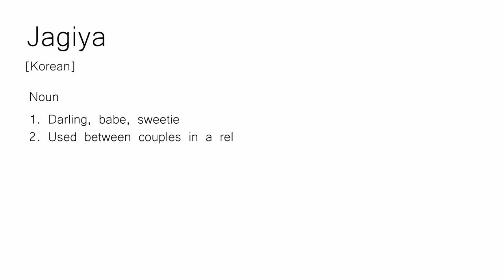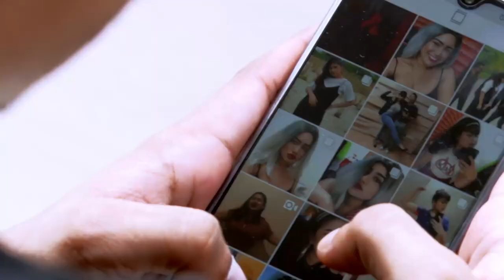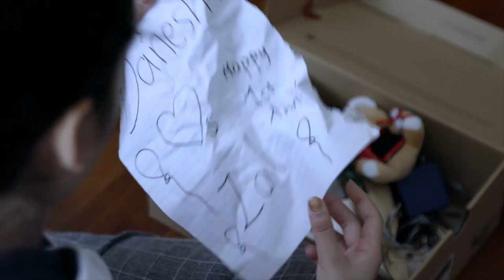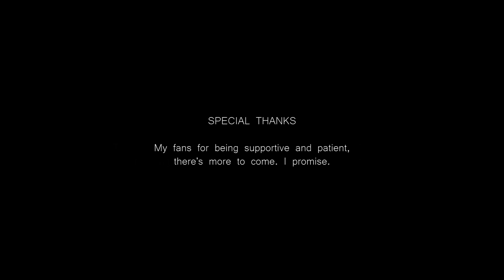Zalelo - Jagiya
Zalelo / @afrahathasha
Muezza / @muezzaproductions & @muezzasg

Performed by: Zalelo
Song Produced by: Muezza
Lyricists: Muezza, Zalelo

Directed by: Oscar Dave Padilla Aquino
Produced by: Ashraf Arshad
Edited by: Ludwig Tobias Ilio
Camera Operators: Abdul Fattah, Ashraf Arshad
Sound Recorder: Lovinus Chua

MV Idea: Zalelo

The wait is over. JAGIYA MUSIC VIDEO is here.

Thank you for making this number one on @ria897fm! Support local, always.

Shout-out to my family, friends and fans for being here with me today. There's more to come.

Who's up for some English tracks?

X,

Zalelo